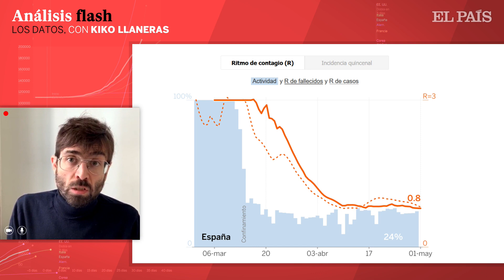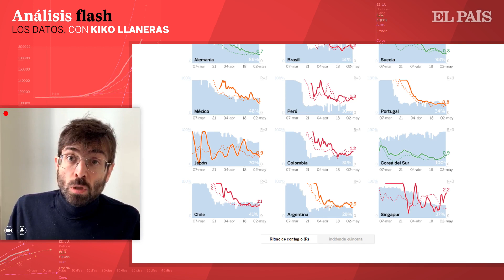Los DATOS del CORONAVIRUS: ¿Una nueva curva del coronavirus? | ANÁLISIS de KIKO LLANERAS